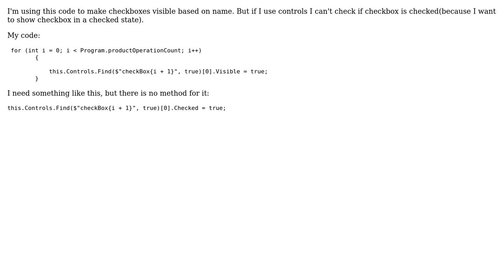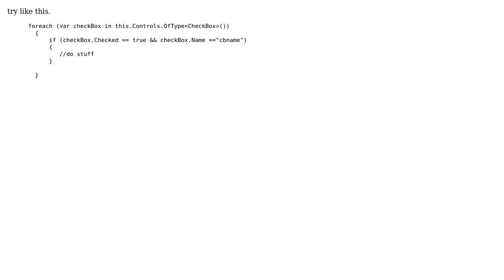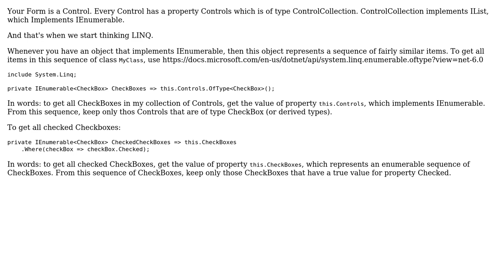How to display checked state in a loop? (4 Solutions!!)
How to display checked state in a loop?

With thanks & praise to God, and with thanks to the many people who have made this project possible! | Content (except music & images) licensed under CC BY-SA | Music | Images & others | With thanks to user Meysam Asadi user Mantvydas Smilgis user Harald Coppoolse user Erfan Games user Bugra Demirtas and the Stack Exchange Network Trademarks are property of their respective owners. You are responsible for your own actions.